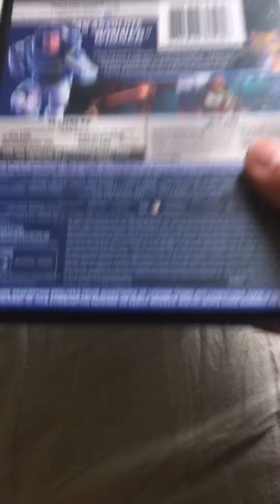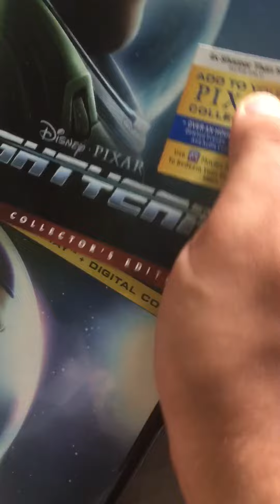Lightyear 4K Ultra HD Overview